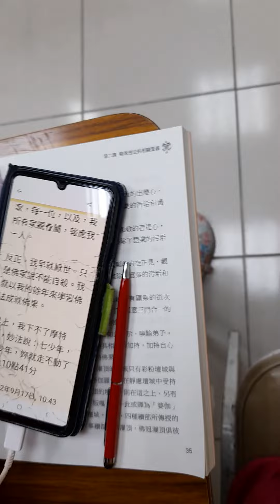2022虎111年 9月17日農8月22日星期六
2022虎111年9月17日 農8月22日 星期六之五

廣欽和尚語錄：
（1）以前會畫圖的人，畫出的太陽能曬穀子。能把鳥畫成活的，真的會飛。這是以前的人是修出來的。現在的人，都是依賴科技，化學。

（2）比丘相即是佛相。有比丘法師來即問候，不要再去分別那個人有修？那個人沒修？
（3）法器、唱讚，會這些都是自然的，不是刻意去學，智慧開自然而然就會了。
（4）不要光看別人過錯，要常常看自己有無過失，才不會與道相違。
（5）修行要自在，不要在乎別人對你的評語。說你好，說你壞，這不是別人不對，而是你自己不能安定。
（6）［佛教］修行是為了生死。［道教］則修長生不老，即使百千歲仍不究竟，不能了生死。我們主要修生死的解脫，故要能捨身，不顧這個身體怕苦。我們佛教是修身口意三業、六根清淨，解脫生老死苦。
（7）虛雲老和尚朝山時，赤足，一只椅、背包袱、度飢過日，朝到那裡算那裡，明天的明天再說，心中無所在，都有龍天護法在護持，我們就是沒有願，有願則什麼事情都可以做得到。
（8）人生有1.生 2.老 3.病 4.死 5.怨憎會 6.離愛別離7.求不得 8.五陰熾盛，等八苦。若有願力行苦行，以後有小神通，什麼事到那裡都會知道，自己有所覺，自己有主。
（9）這個臭皮囊是借我們住的，但我們卻往往為了它，造無量無邊的業。
（10）我們皆是帶業來，故病苦多，少殺生多念佛，就會消我們的業。
（11）身體就像房子一樣，會壞的，即使再怎麼修補，還是有破綻，我們要將這假體放下，不要太保護它，畢竟它幻化的，但我們要好好利用它修行。
（12）不要太惜身，生病時不要去理它，這是一種考驗。理了它就被考倒。遇到病痛時，更體會出人生無常，難免生老病死苦，更應加倍努力修行。
(13）多看金剛經，才比較不會執著。
（14）有時間看一點經書，看經書是要了解知道，依經典上去修持，不是看了去講話而已。有的人去念書，則和一般社會人一樣的，沒有寄託，所以有很多是愈念愈糟。要把握時間，不要讓時間空過，可看經書、拜佛、念佛、靜坐、誦經等。
(15)世間有很多的鬥爭，我們要找個像阿彌陀佛的極樂世界一樣的地方。
(16) 西方在那裏？西方就在心頭。佛號要念得清淨，念得集中。念佛要發願生西方，離開苦塵，不要太愛惜這個肉體。
(17) 臨終時不存要見菩薩色相。求來的不見得是正確，那是不可靠的，要無所求地淨心念佛，從心裡面自然出現的，才是真的。

時間晚上22wr22分